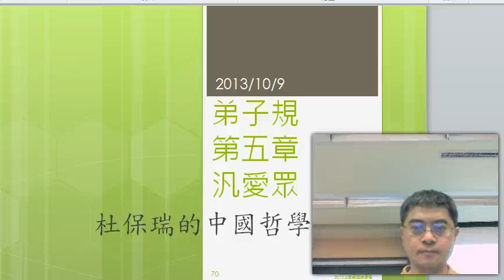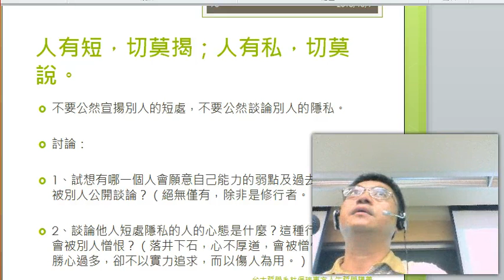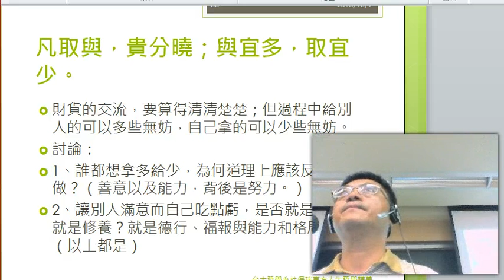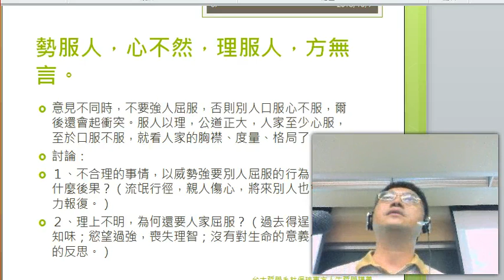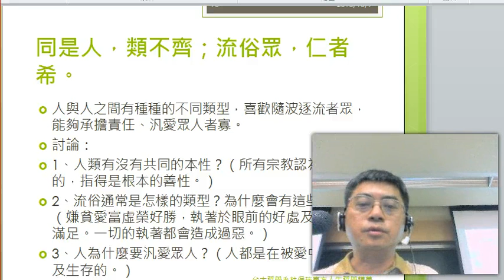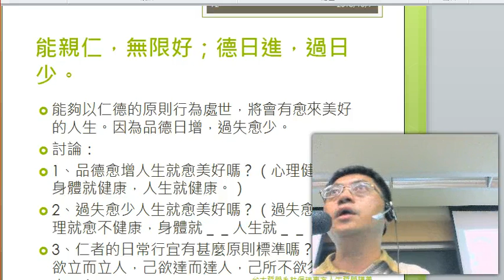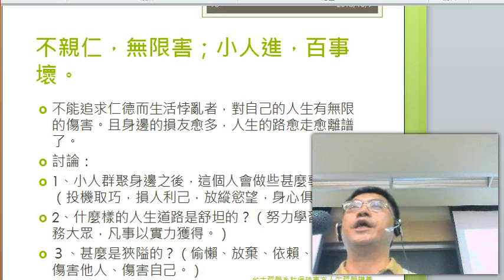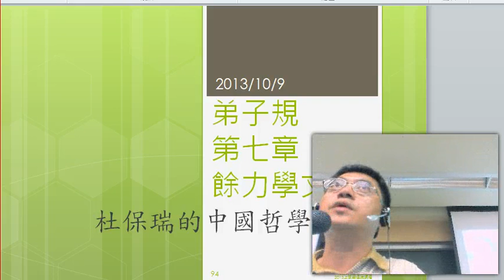台大哲學系杜保瑞：弟子規07第五章泛愛眾，第六章親仁，東方人生哲學，中國哲學教室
本影片強調待人要多揚善不揚惡，社會資源要多給予少拿取，多報恩少抱怨。為仁者多行仁，利人利己，人生道路愈加寬廣。其他相關資料請參考杜保瑞的中國哲學教室：
有關本影片的文字檔，以及主講人其他影片的資料請參閱：